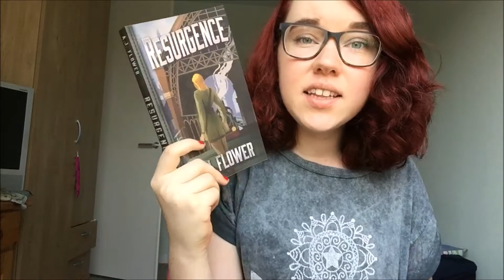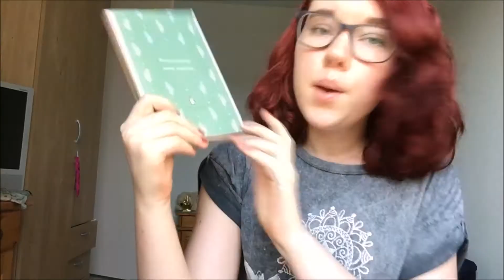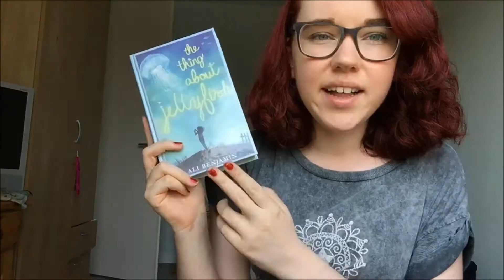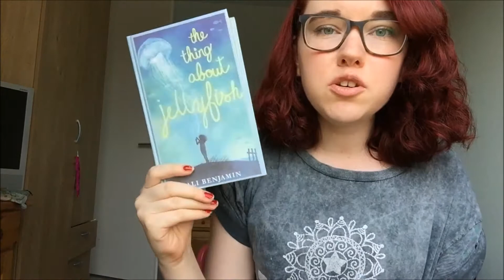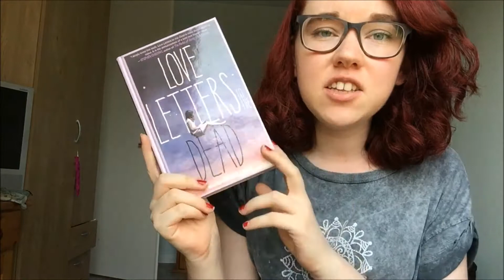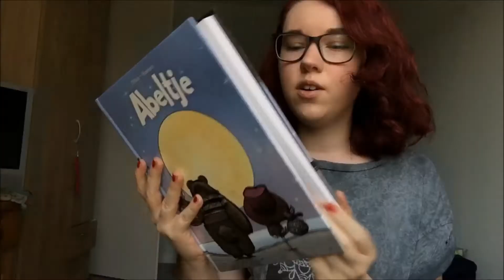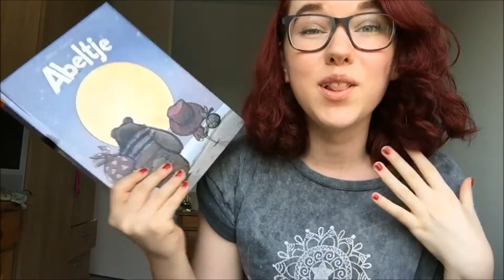Book Haul #3 | September 2016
Books:
Resurgence - A.J. Flower
Persuasion - Jane Austen
The Thing about Jellyfish - Ali Benjamin
The Art of Being Normal - Lisa Williamson
Love Letters to the Dead - Ava Dellaira
Abélard - Renaud Dillies & Régis Hautière